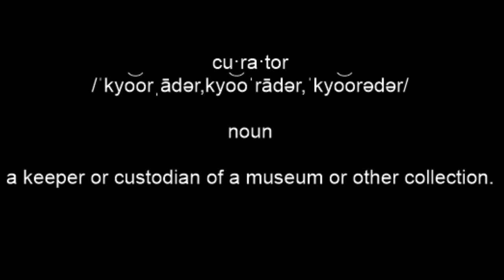09 08 2020 Curator